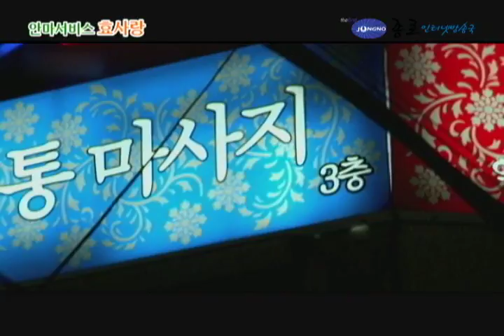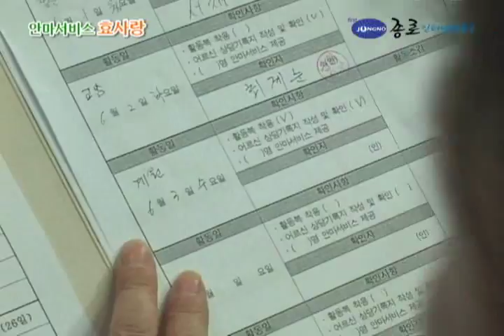안마서비스 효사랑 마스터